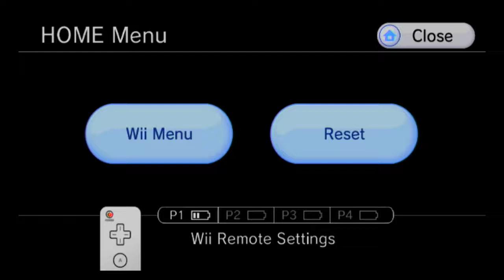Metroid Prime Trilogy 10 YEAR ANNIVERSARY Walkthrough part 21, HD (NO COMMENTARY)